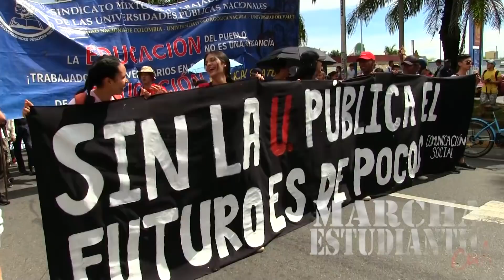Marcha Estudiantil 10 de Octubre de 2018 en Cali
"Soy estudiante, soy estudiante soy, yo quiero estudiar para cambiar la sociedad viva la lucha". Con esta consigna miles de estudiantes, profesores, padres de familia y comunidad en general alzaron un solo grito “La Universidad publica se Respeta y que ni por oportunismos politiqueros nos la vamos a dejar quitar”. Una caminata que empezó en la Universidad del Valle y se desplazo por la calle quinta hasta llegar a la gobernación y que durante su recorrido se sumaron varias universidades del sector privado en apoyo a esta marcha y contra las políticas gubernamentales.